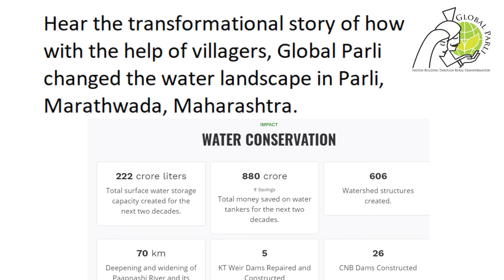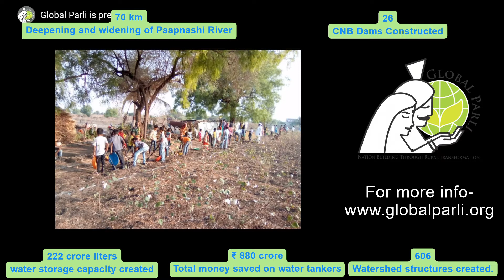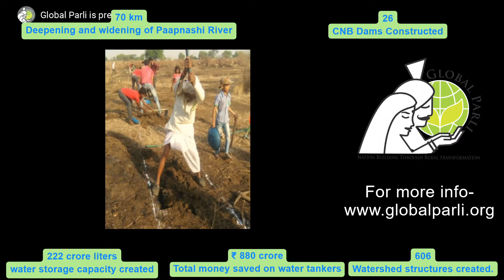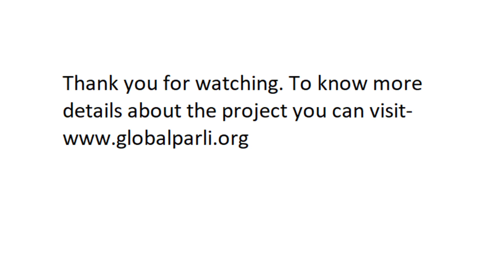Transformational story of how Global Parli changed the Water Landscape in Marathwada, Maharashtra.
Hear this transformational story of how with the help of villagers, Global Parli changed the water landscape in Parli, Marathwada, Maharashtra, India under the leadership of Jalnayak Mayank Gandhi.

Highlights:

- 70 Km deepening & widening of Paapnashi river

- 222 crores liters of water storage capacity created

- 808 Crore total money saved on water tankers

- 606 watershed structures created

- 26 CNB Dams constructed & more.